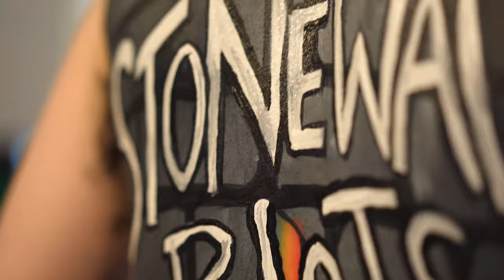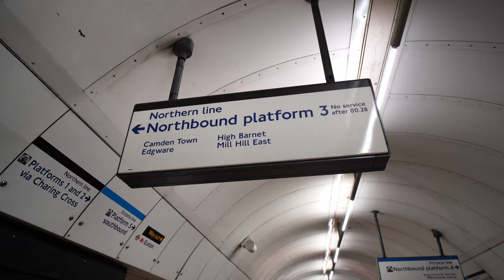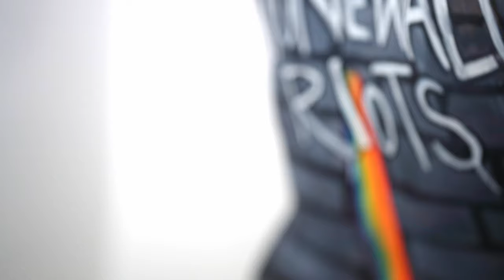WBF 2021 Blog - Jessica Cheetham’s Journey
This year's World Bodypainting Festival is a bit different - it's at home and online! So I decided to reach out to my friendly neighbourhood bodypainter, and I chart her progress as she enters the competition for the first time (while 8 months pregnant, no less).

Timecodes:
0:00 Intro
1:15 Interview with Sophie
2:17 2 Hours In
2:50 Powering Through
3:11 Alex's Recap
3:25 Work Continues
3:34 5 Hours In
4:16 Finished!
5:25 Heading Home
6:05 Awards Ceremony
6:58 Outro

Equipment Used:
Sony A7c with 28-200mm Tamron Lens
Sony Zeiss 55mm Lens